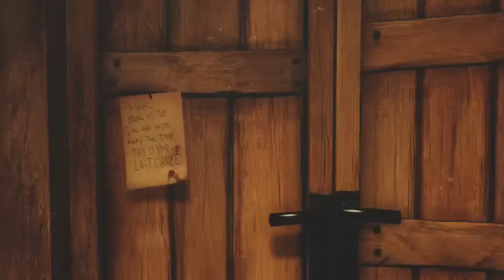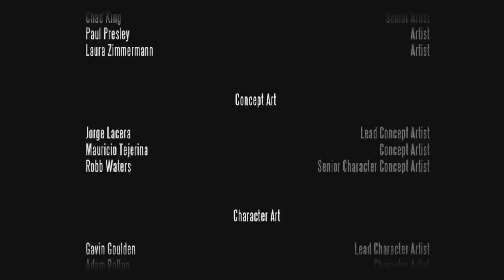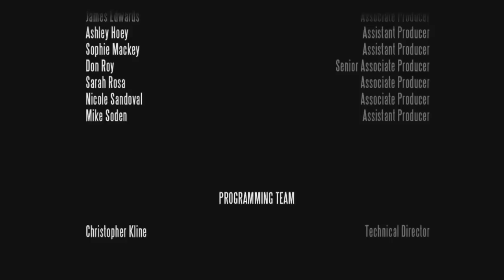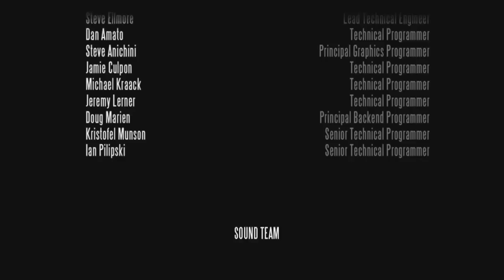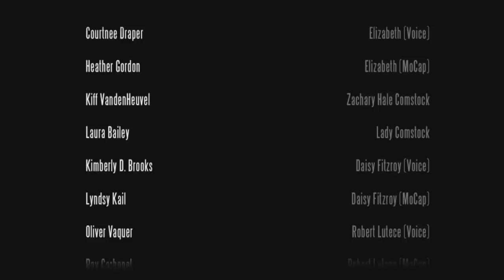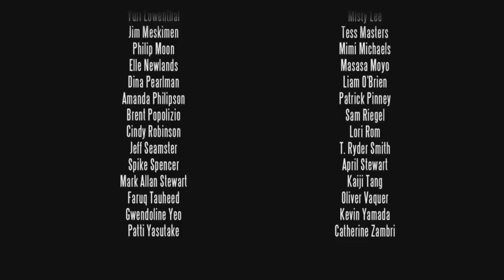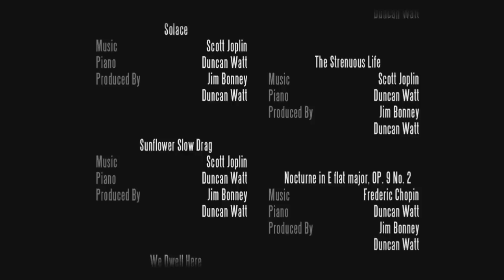Warrior plays: Bioshock Infinite part 50 Welcome to The MindFUCK (the ending)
This is my let's play of Bioshock infinite, would you kindly watch